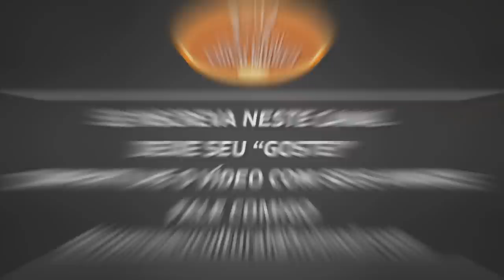JANAINA NA ROÇA UM ANO DEPOIS DO PRIMEIRO VÍDEO